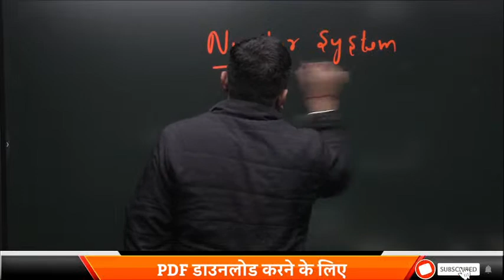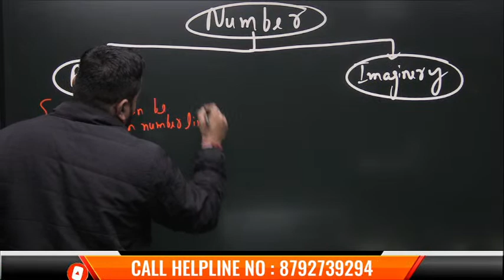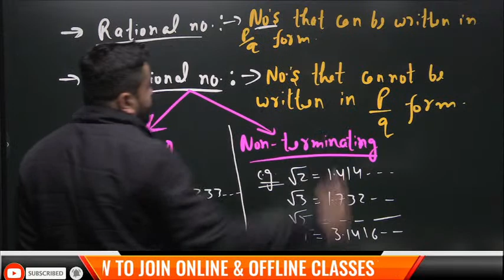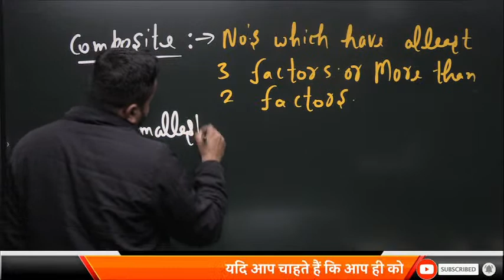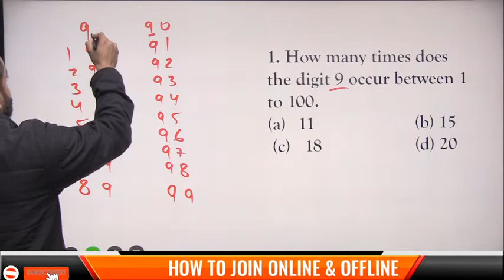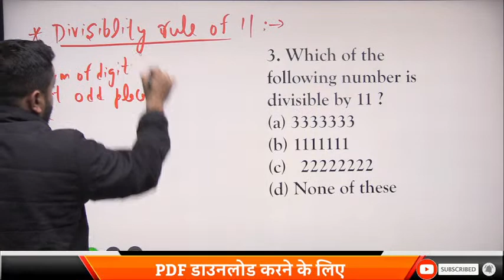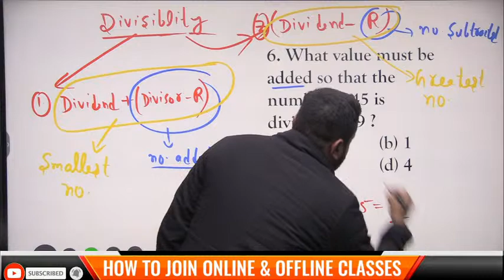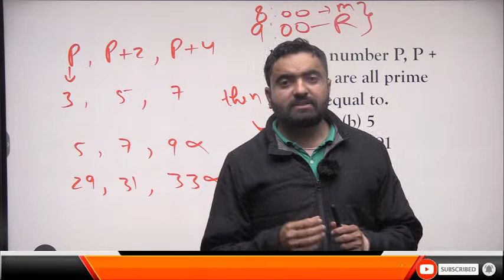Maths Number System | Part -1| Sainik School | Military School | Sukhoi Academy | Vishvender Sir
Sainik School Coaching | Sainik School Online Coaching | Sainik School Live Class | Military School Online Coaching | Military School Online Class | Sainik School Online Live Classes |

ABOUT-
👉India's leading coaching institute , Sukhoi academy has now started the batches of NDA. Introductory batches are free of cost for all..
👉Sukhoi Academy, India's premier coaching institution for RIMC, Sainik School and RMS entrance exams. Sukhoi Academy, with more than 300+ selections in Sainik Schools and RMS since 2017, has 3 branches in FARIDABAD and PATNA with boarding facilities . An experienced faculty comprising 40+ energetic teachers provides best possible efforts to shape the future of your ward.
👉Aryan Sagar of Sukhoi Academy gets All India Rank -1 in January 2021 RIMC Exam.
👉Sukhoi Academy has given 10 final selections in RIMC in last 3 years.
👉All PDFs and PPTs of our live classes are available on our Telegram channel - Sukhoi knowledge Track

JOIN SUKHOI ACADEMY NOW FREE